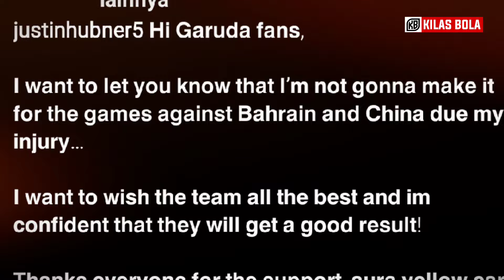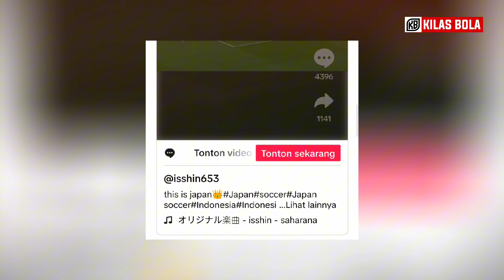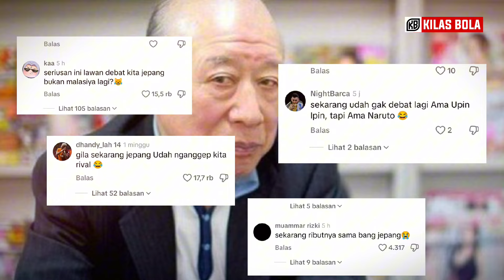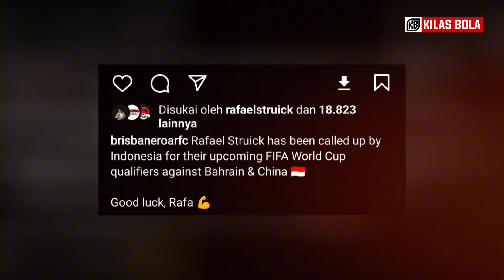OMONGAN MADAM PANG HEBOH! Paes Sampai NGOMONG Begini • Justin Respon Fans Timnas • Jepang MulaiPanik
Music intro : courtesy of kinemaster corporation